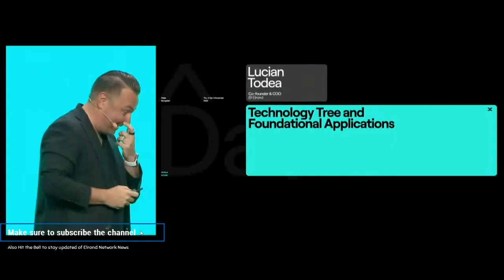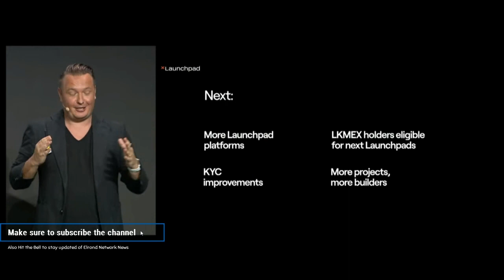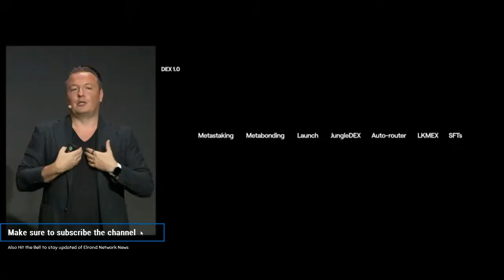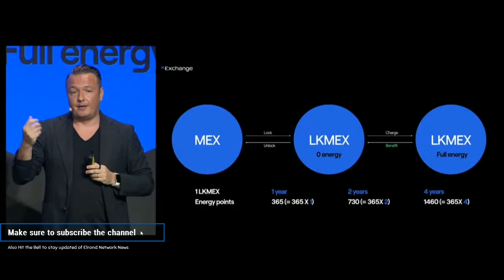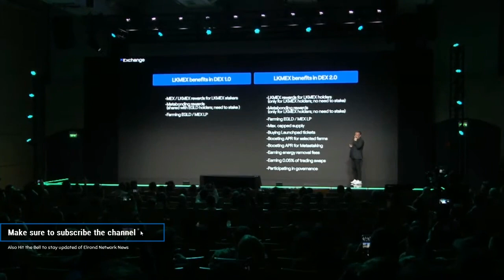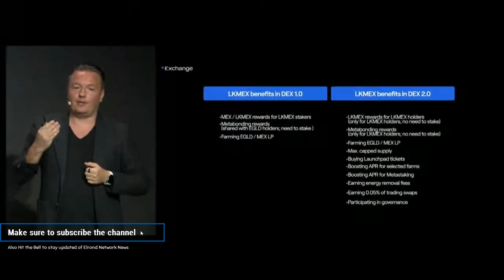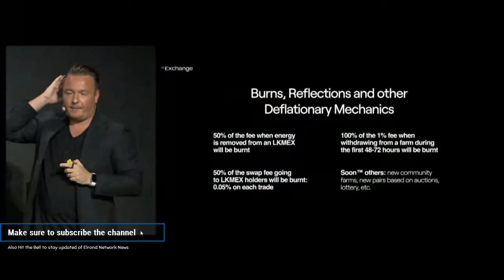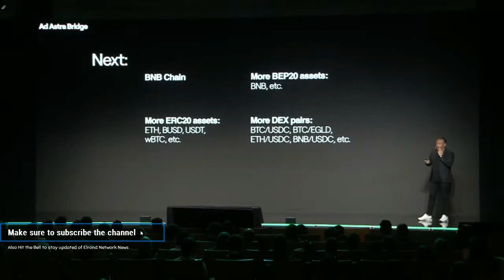Lucian Todea at X Day Paris talking about multiversx, Xlaunchpad, Xexchange etc.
Lucian Todea at X Day Paris @MultiversXOfficial